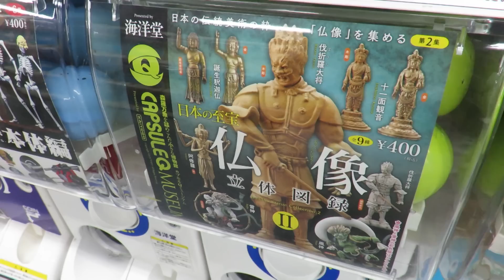【仏像立体図録②】どへっ！最悪！【4回目】日本の至宝 海洋堂カプセルQミュージアム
4回目！海洋堂カプセルQミュージアム【仏像立体図録②】です。ここのところ、どうにも流れが良ろしくありません・・・助けて！

‹関連動画›
【ガチャ】日本の至宝 仏像立体図録① 海洋堂カプセルQミュージアム

‹ソエジマックスのリンク／SOEZIMAX_LINKS›
ブログ